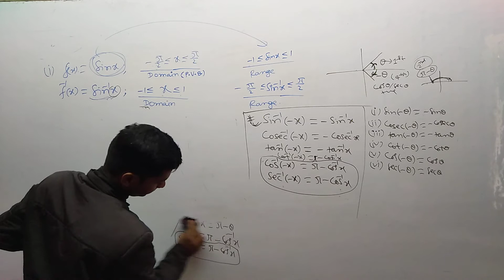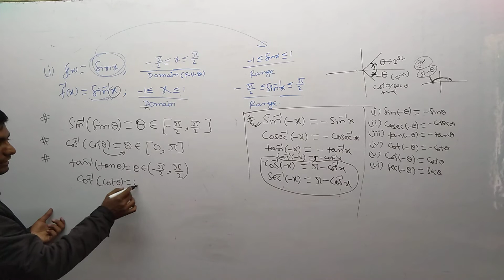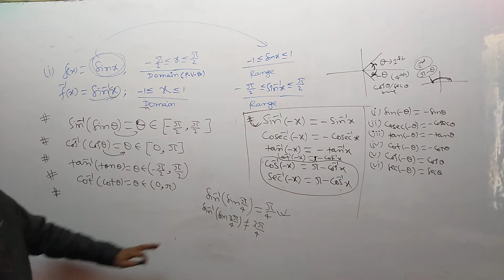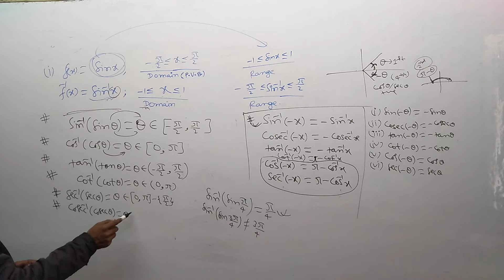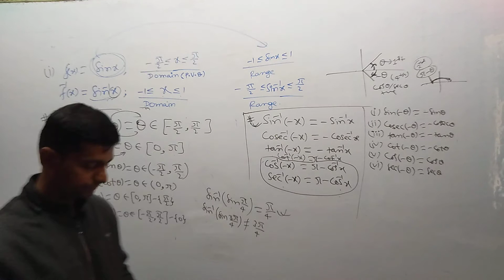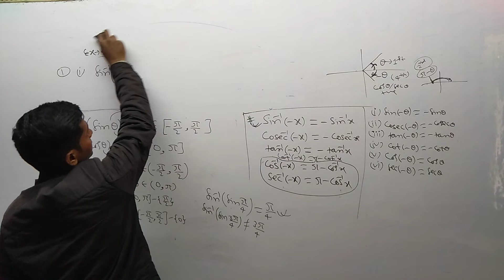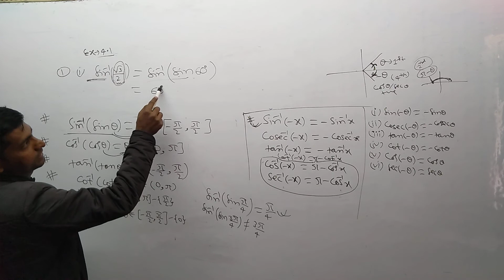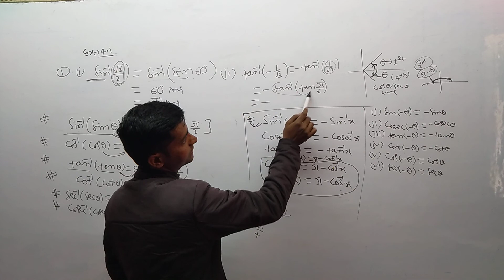INVERSE Trigonometric Function 6 January part 1 HINDI MEDIUM RITESH SIR rGURUJI